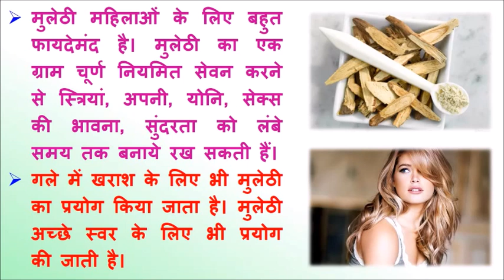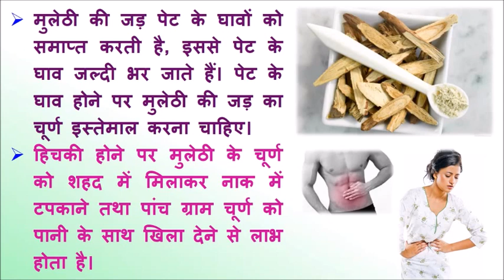Miraculous Benefits of Liquorice, मुलेठी के चमत्कारी फायदे